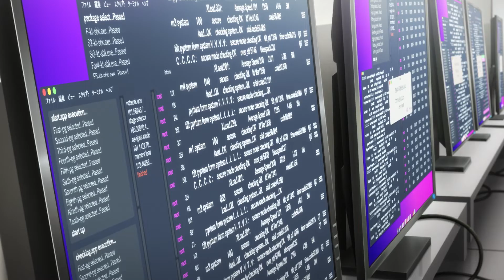須田景凪が主題歌を担当！“並行世界”の中で交差するラブストーリー『僕が愛したすべての君へ』本予告編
2016年6月に刊行された乙野四方字の小説「僕が愛したすべての君へ」と「君を愛したひとりの僕へ」は、“並行世界”を行き来することができる世界の同じ名前の二人の少年が、それぞれの世界でひとりの少女と恋に落ちるラブストーリー。この2作品は前後編でもなく、サイドストーリーでもなく、それぞれの物語が独立しているが、2作読むとふたつの世界が絡み合い交差して、お互いがお互いの世界を支え合っていることに気づく、斬新な設定が隠される。この内容がTikTokで紹介され話題となったことで累計発行部数31万部を突破し、ついに、この秋アニメーション映画化される。

『僕愛』の予告編では、宮沢氷魚演じる暦の「あの時はまだ僕たちは同じ世界にいたんだね」というナレーションから始まり、須田景凪の創り出すキャッチーでノスタルジックなメロディの主題歌が入り、映像の世界観が一気に広がる。高校生の暦は、クラスメイトである橋本演じる和音から声をかけられ、自分は85離れた世界からきており、向こうの世界ではふたりは恋人同士という事実を告げられる。そんな和音に暦はいつしか惹かれ、二人が人生を共にしていく“選択”をしたことが伺える映像になっている。

『僕愛』の主題歌を担当した須田景凪は、“バルーン”名義でボカロPとして活動を始め、多数のアニメ主題歌を担当、その中毒性のあるメロディが絶大な支持を受けている。さらに全ての楽曲の作詞・作曲・編曲のすべてを担当。そんな須田は本作のために書き下ろした主題歌について、「様々な関係性の形がある中で、共犯者で在れるように音楽を作りました。過去が霞んで行って未来のことがわからずとも、確かなものがあると信じています」とコメント。

『僕が愛したすべての君へ』
2022年10月7日（金） 全国公開
監督：松本淳
原作：乙野四方字「僕が愛したすべての君へ」
脚本：坂口理子
キャラクター原案：shimano
制作：BAKKEN RECORD
声の出演：宮沢氷魚　橋本愛　蒔田彩珠　田村睦心　浜田賢二　園崎未恵　⻄村知道　平野文　水野美紀　余貴美子　⻄岡德馬
配給：東映

【ストーリー】　両親が離婚し、母親と暮らす高校生の高崎暦。ある日、クラスメイトの瀧川和音に声をかけられる。85番目の並行世界から移動してきたという彼女は、その世界で二人が恋人同士であると告げる…。

映画情報サイト「ムビッチ」